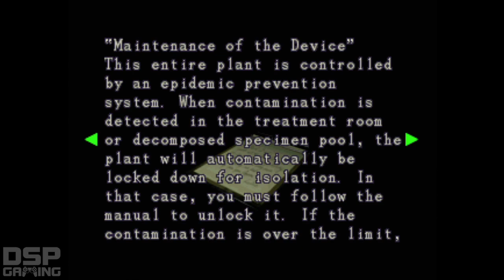Resident Evil 3: Nemesis playthrough pt39 - Hard Water